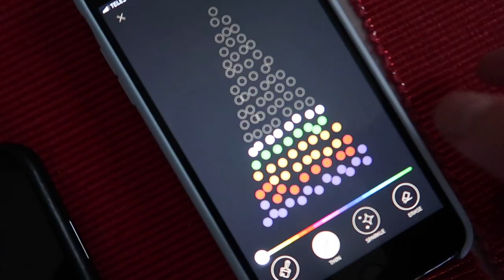kako okititi stan?